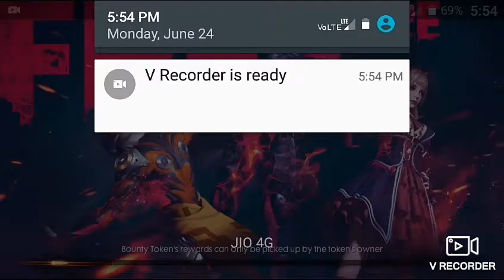Run-out Surya gaming channel top five kills